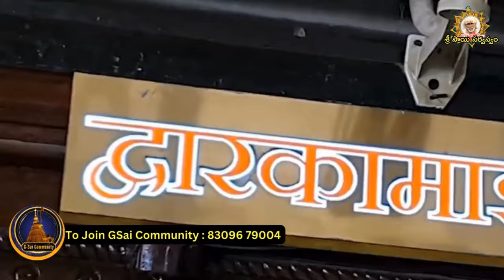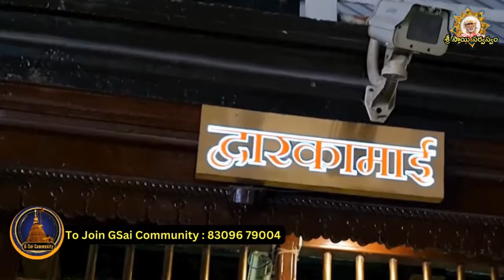Sai Sandesh 2664 srisaisandesh, SAISANDESH, SAI SANDESH, Sai Sandesam, Today Sai Sandesh,🌹🙏🌹🙏 Baba